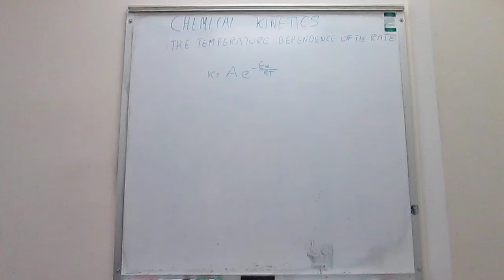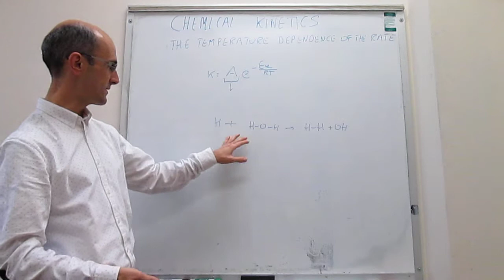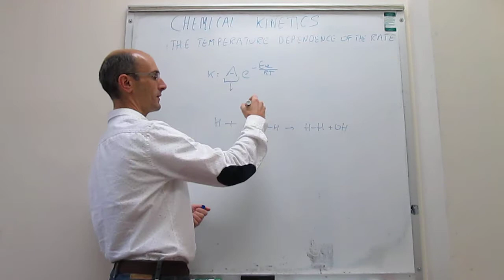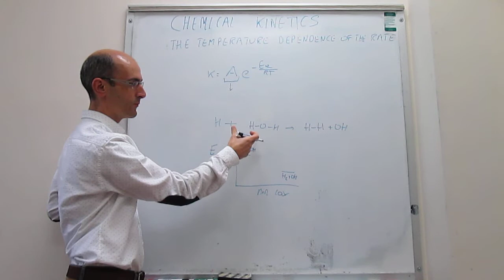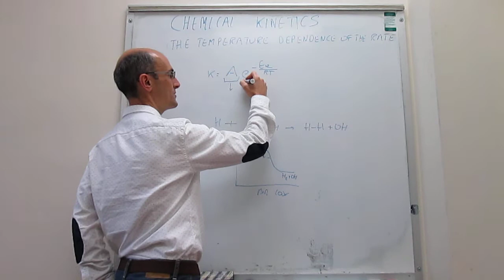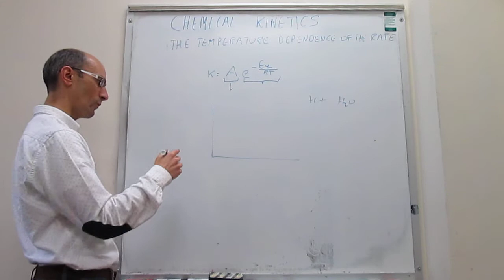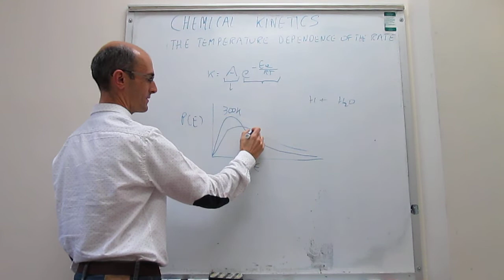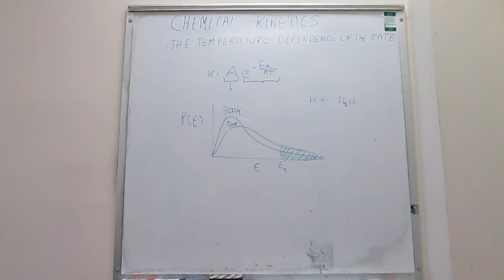The Arrhenius equation. Pre-exponential factor and activation energy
8-15. This video provides a preliminary explanation of the pre-exponential factor and activation energy parameters that appear in the Arrhenius equation